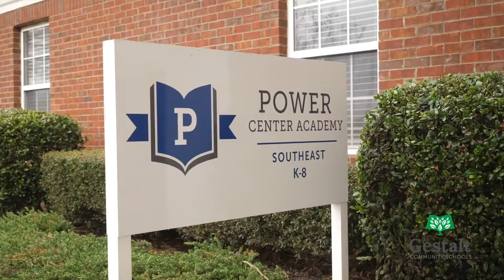Power Center Academy - Southeast